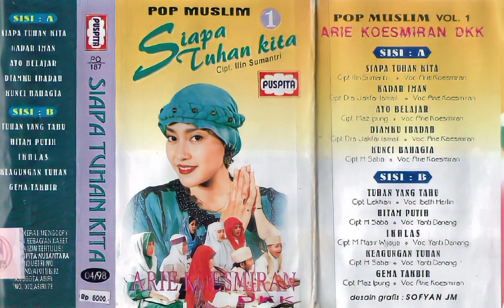Diam ku ibadah(Arie kusmiran) pop muslim vol.1